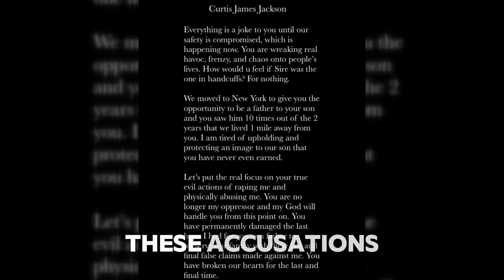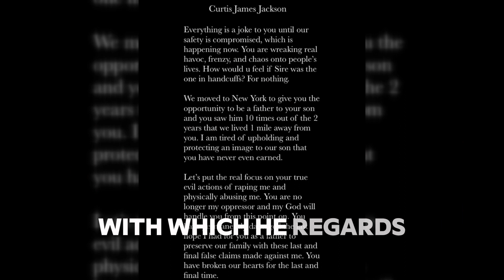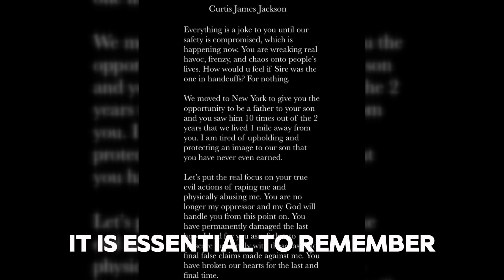50 Cent vs. Daphne Joy: The Defamation Lawsuit Unveiled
Delve into the gripping legal saga unfolding between rapper 50 Cent and his ex-girlfriend, Daphne Joy, as a defamation lawsuit rocks the entertainment world.

In a dramatic twist, 50 Cent has filed a defamation lawsuit against Daphne Joy following her accusations of rape and physical abuse against the rapper. Discover the shocking details surrounding this contentious legal battle and the implications it holds for both parties involved.

The defamation lawsuit stems from Joy's Instagram post, in which she made damning allegations against 50 Cent in response to his custody battle for their son. Explore the complexities of this case as we unravel the impact of Joy's accusations on 50 Cent's personal and professional life.

As tensions escalate, both parties are digging in their heels, with Joy's attorneys reportedly making demands of their own. Uncover the high-stakes negotiations and legal maneuvers that underscore the intensity of this legal showdown.

Witness the pivotal moment when 50 Cent's legal team issued a demand for the removal of Joy's defamatory post, only to be met with staunch resistance. Follow the rapper's decision to escalate the matter through legal channels, highlighting the gravity of the allegations and the importance of protecting one's reputation.

Through the lens of this high-profile lawsuit, gain insight into the broader implications of defamation in the digital age. Explore the potential consequences of false accusations on individuals' reputations and the significance of seeking legal recourse in the face of damaging allegations.

As the legal battle between 50 Cent and Daphne Joy unfolds, it serves as a cautionary tale about the power and perils of public accusations. Follow the twists and turns of this gripping legal drama as both parties strive to vindicate their reputations and seek justice in the court of law.

Stay tuned as we continue to monitor the developments in the 50 Cent vs. Daphne Joy defamation lawsuit, shedding light on the complexities of celebrity relationships and the far-reaching consequences of defamation in today's interconnected world.